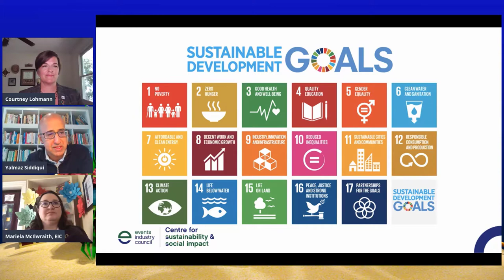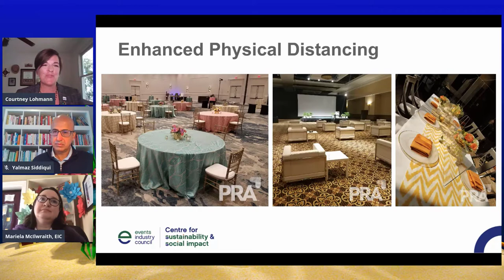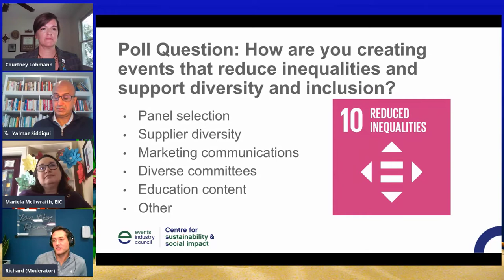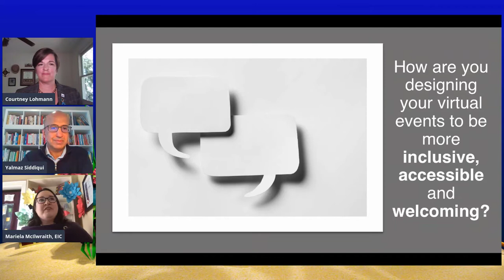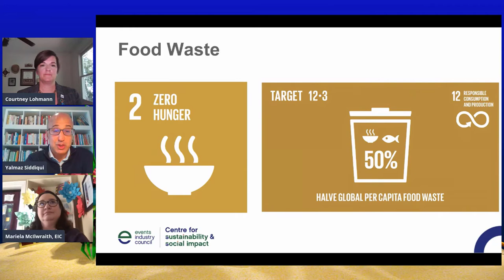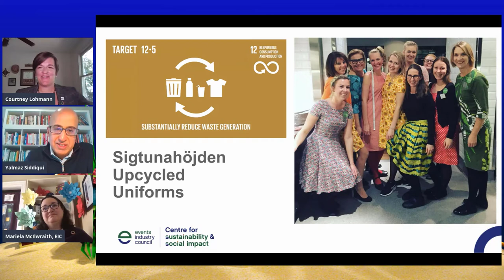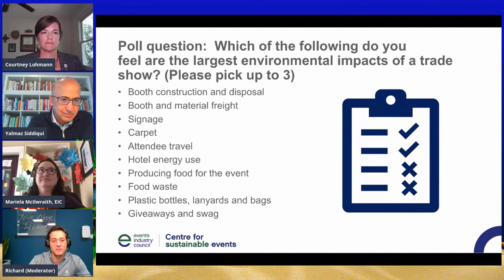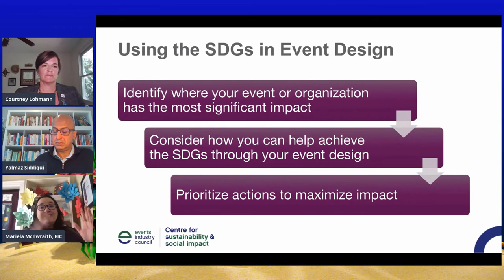Inspiring stories - a sustainable, equitable future for all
The UN Sustainable Development Goals offer a framework for achieving a sustainable, equitable future for all. Join to hear inspiring stories about events from around the world that are accelerating action for the UN SDGs.